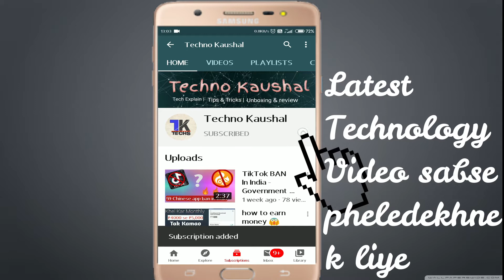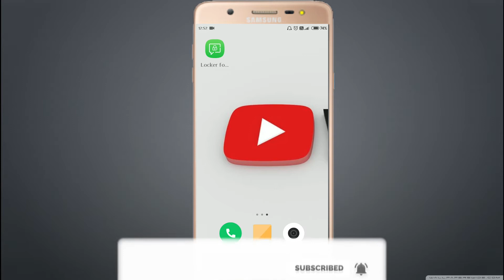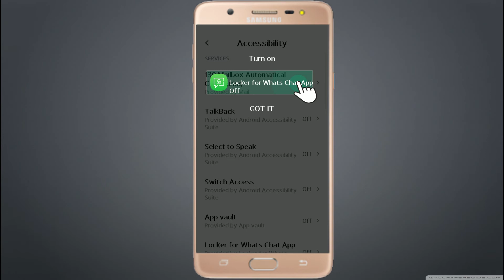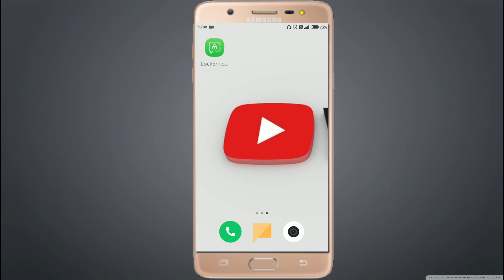How to hide whatsapp chat 😱💯| hindi | whatsapp chat ko hide kaise kare 😱😱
1.How to hide whatsapp chat
2.How to hide whatsapp contact
3.how to hide whatsapp chat without archive
4.how to hide whatsapp chat only one person
5.whatsapp chat ko hide kaise kare

is video ko dekh kar apko whatapp m only chat par password laga sakte hai
or share kar dena.